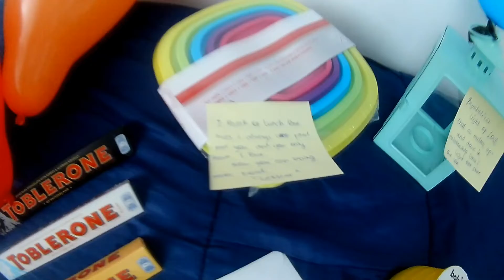🇵🇭TRANSPINAY SURPRISED DUTCH BOYFRIEND | Naloka ang Dutch sa sorpresa ng isang gf na beki🌈🌈🌈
This is insane!!! My Filipina girl surprised me!!

Wow!! This is a really wonderful experience.